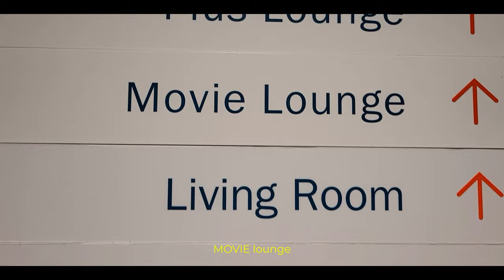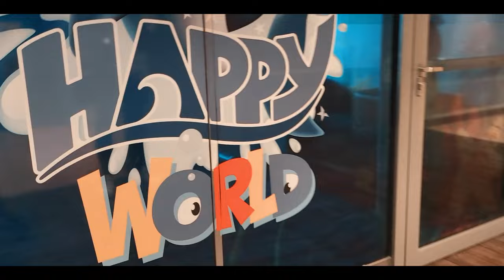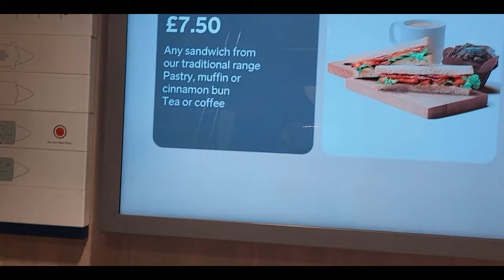How to travel by Ferry? | Holyhead to Dublin | English Subtitles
Welcome to On the Go with Jaffri! I'm Asif Jaffri, and today, I'm taking you on an exciting journey from Holyhead, UK, to Dublin, Ireland on a stunning ferry ride!

In this vlog, you'll get a complete tour of the ferry, including the gaming area, cinema, and an elegant dining space with spectacular sea views. Whether you're curious about ferry travel or just love the ocean, this video has something for everyone!

● What to Expect:

• Incredible views of the Irish Sea.
• Inside look at ferry life: entertainment, food, and relaxation.
• Tips for planning your own ferry trip.
• Stunning sunset at sea and a calm, relaxing vibe.

Watch now and get ready for an unforgettable ferry journey!